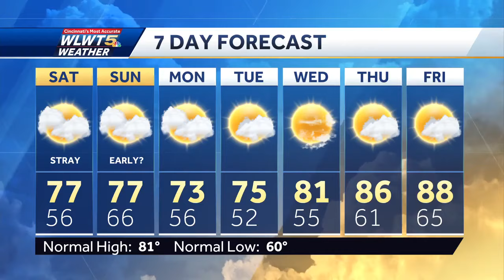Nice With A Small Shower Threat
Nice early summer weather this weekend with a stray shower threat.